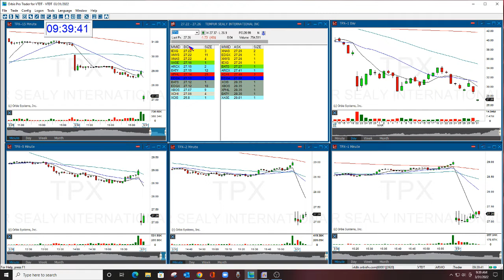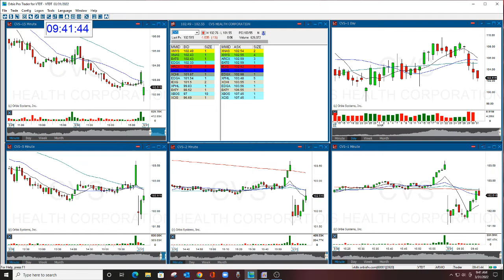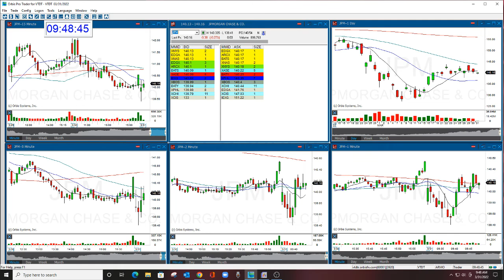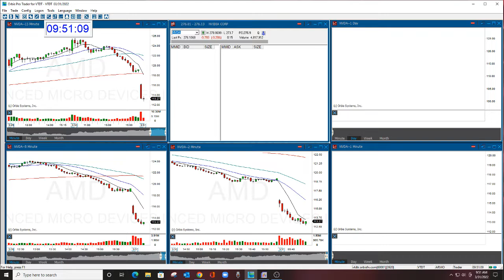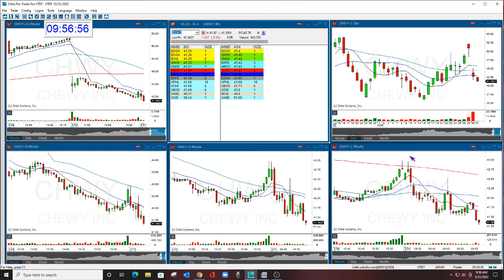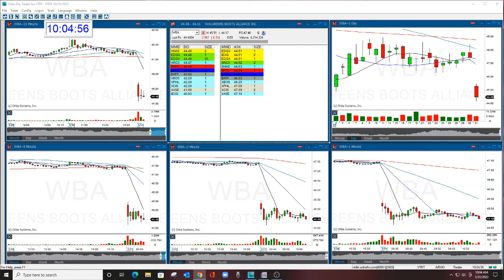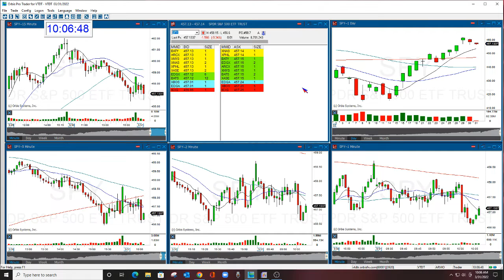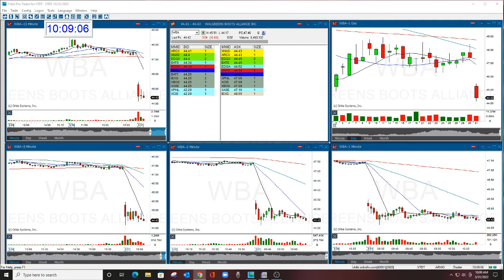The Stock Swoosh Show Live Trading Room 3-31-22